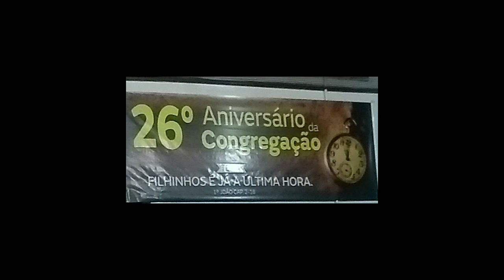PARTE 2 - Apresentação Círculo de Oração MONTE GERIZIN - I.E.A.D St6 Ariquemes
26° Aniversário CÍRCULO de ORAÇÃO MONTE GERIZIN setor 6 Ariquemes. Apresentação 19/08/2018.

Assista aqui a PARTE 1